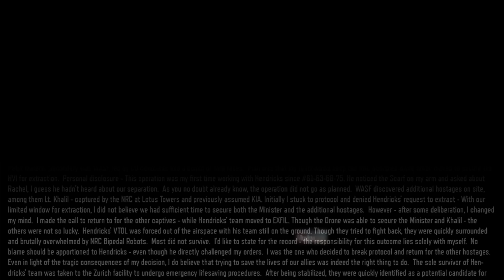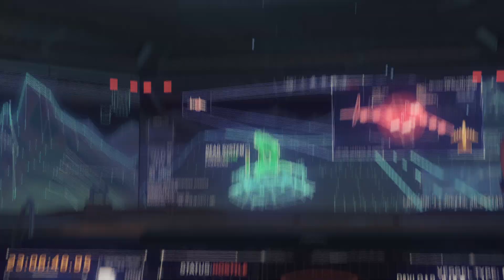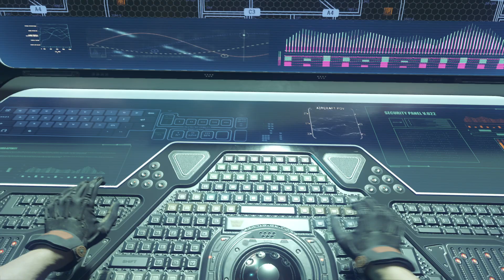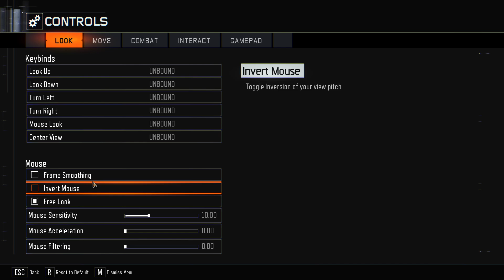Call of Duty: Black Ops III